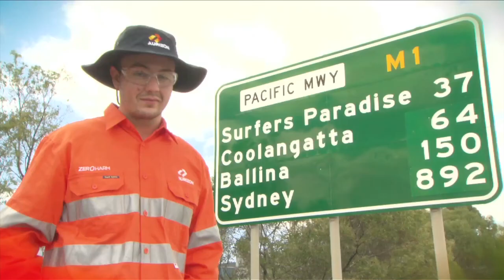BCA 30th anniversary commemorative film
Check out the special film made to mark our three decades of championing the national interest.